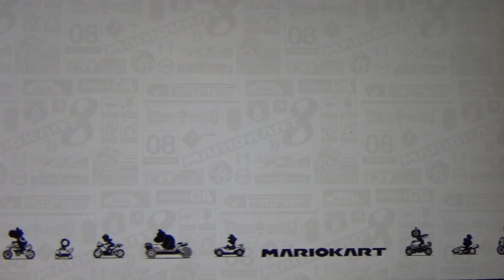DWARF NEWS * Oktober 19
Aktuelles über die Themen des Monats Oktober - Super Mario Party kommt seinem Ende entgegen. Dann steht Pokemon Lets Go Evoli als nächstes auf der Abschussliste, um Platz zu schaffen für ein großes Projekt Mitte November - Pokemon Schwert & Schild. Auch Minecraft Anor kommt selbstverständlich nicht zu kurz. Randals Monday wurde fleißig vorproduziert und kommt auch im Oktober regelmäßig online, dafür wird Lets Play Deponia vorerst, für die Beendigung von alten Projekten pausiert. Ansonsten steht in diesem Monat wieder ein tolles Halloween Special an. Planungen neuer Projekte sowie Weiterführungen alter Lets Plays auf Zwergenfürst LP. Das alles in der sechsten Ausgabe der Dwarf News für das Jahr 2019!